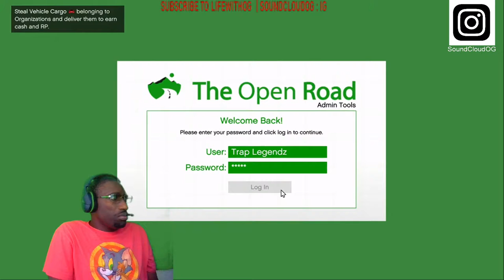2021 A SECRET TO GETTING $$$ ON GTA 5